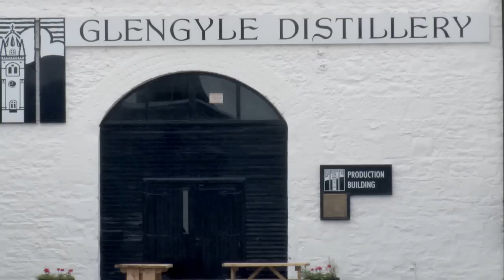Argyll & The Isles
It is hard not to notice the sea in Argyll & The Isles. For communities across the region, it is an important lifeline. For island-hopping visitors, seafood in the region is second to none in Scotland. It’s also an adventure playground with watersports, wildlife, whisky and more - it’s all waiting for you.